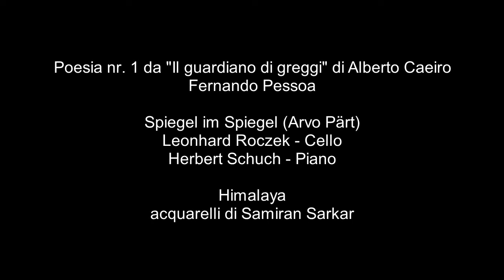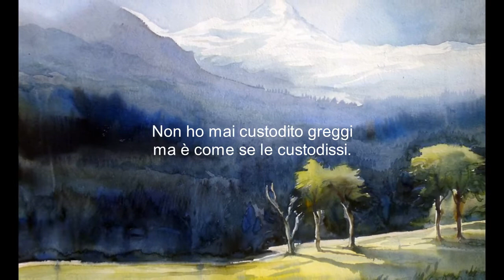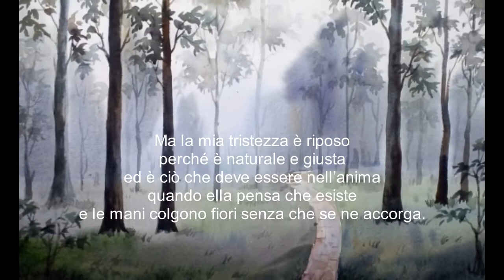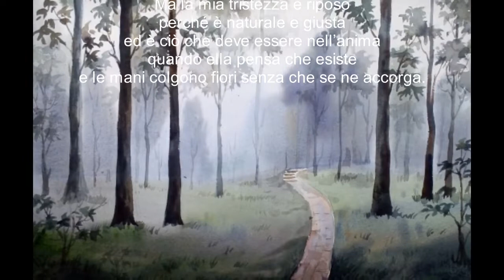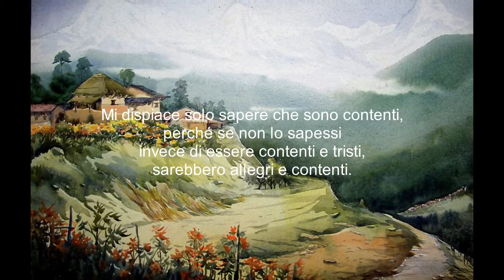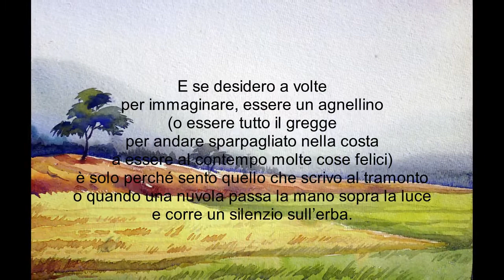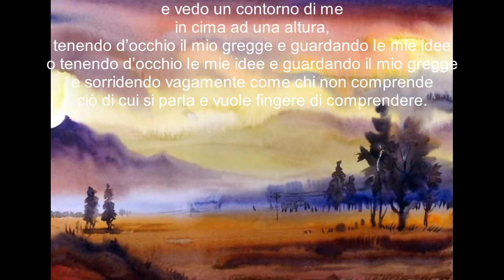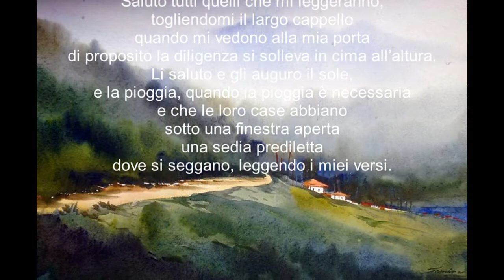Alberto Caeiro: "Il pastore di greggi"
Alberto Caeiro è uno degli eteronimi del poeta portoghese Fernando Pessoa. Il poeta fu diversi poeti contemporaneamente, oltre ad Alberto Caeiro, fu anche Ricardo Reis, Álvaro de Campos, Bernardo Soares e altri.
Essendo stato “plurale”, come si è definito Fernando Pessoa, ha creato le proprie personalità per i vari poeti che hanno vissuto in lui, creando così per ognuno di loro una biografia e un tratto di personalità diverso.
Alberto Caeiro da Silva nasce a Lisbona il 16 aprile 1889. Rimasto orfano di padre e madre, ha solo la scuola elementare e vive la maggior parte della sua vita in campagna, sotto la protezione di una zia.
E` un poeta incentrato sulla semplicità e sulle cose pure. Ha vissuto a contatto con la natura, estraendo da essa i valori ingenui con cui ha nutrito la sua anima. È un poeta bucolico, dà importanza alle sensazioni, registrandole senza la mediazione del pensiero.
Alberto Caeiro è il paroliere che restaura il mondo in rovina. Per Caeiro, “tutto è come è”, tutto “è così perché è”, il poeta riduce tutto all'oggettività, senza bisogno di pensare. Morì di tubercolosi nel 1915.
Fernando Pessoa ha inventato il poeta Alberto Caeiro quando ha scritto “O Guardador de Rebanhos” (Il guardiano di greggi) che mostra il modo di sentire semplice e naturale del poeta.

Arvo Pärt è nato l'11 settembre 1935 a Paide, in Estonia. Dopo gli studi nella classe di composizione di Heino Eller al Conservatorio di Stato di Tallinn, ha lavorato come tecnico del suono per la Radio estone. Dalla fine degli anni '60, Pärt è un compositore freelance.
Sia lo spirito d'avanguardia dei primi lavori di Pärt, sia l'aspetto religioso della musica che compose negli anni '70 portarono a recensioni e confronti controversi con i funzionari sovietici. Nel 1980 Arvo Pärt e la sua famiglia furono costretti ad emigrare, prima a Vienna e poi a Berlino, dove rimasero per quasi 30 anni.
Arvo Pärt ottiene riconoscimenti già negli anni '60, quando diventò una delle figure di spicco della cosiddetta avanguardia sovietica. Diverse tecniche di composizione modernista significative sono entrate nella scena musicale estone in particolare con le opere di Pärt - Nekrolog, Perpetuum mobile, Pro et contra, tra gli altri.
Nel 1976, Pärt emerse con un linguaggio musicale nuovo e molto originale che chiamò tintinnabuli (tintinnabulum - latino per 'piccola campana'). Il primo pezzo di tintinnabuli, Für Alina, per pianoforte (1976) fu presto seguito da opere come Cantus in Memory of Benjamin Britten (1977), Fratres (1977), Tabula rasa (1977), Spiegel im Spiegel (1978) e molti altri .
L'opera di Pärt è ricca e versatile, tra cui molte composizioni su larga scala per coro e orchestra, quattro sinfonie e opere per solo e orchestra, nonché numerosi brani corali e musica da camera. La maggior parte delle sue opere si basa su testi liturgici e preghiere, come Passio (1982), Te Deum (1985), Miserere (1989/92), Kanon pokajanen (1997) e Adam's Lament (2010), solo per citarne alcuni.

Samiran Sarkar è un artista indiano nato a Calcutta nel 1972. I suoi dipinti sono stati ampiamente esposti a livello nazionale, così come negli Stati Uniti, in Georgia, Nepal, Australia, Italia e Kuwait. Creando in modo semi-realistico, i suoi pezzi riflettono il suo amore per i viaggi e la natura. Sarkar descrive i suoi paesaggi urbani e paesaggi come semplicistici e facilmente accessibili per gli spettatori. Le sue composizioni sono create utilizzando acquerelli e acrilici su carta.